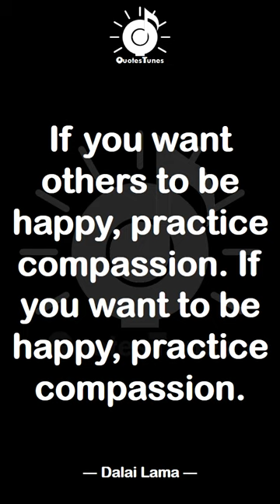Best Happiness Quotes | EP 26 | QuotesTunes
The secret of happiness is to admire without desiring. And that is not happiness.
- F. H. Bradley

If you want others to be happy, practice compassion. If you want to be happy, practice compassion.
- Dalai Lama

Happiness is like a cloud, if you stare at it long enough, it evaporates.
- Sarah McLachlan

Most of us believe in trying to make other people happy only if they can be happy in ways which we approve.
- Robert Staughton Lynd

To attain happiness in another world we need only to believe something, while to secure it in this world we must do something.
- Charlotte Perkins Gilman